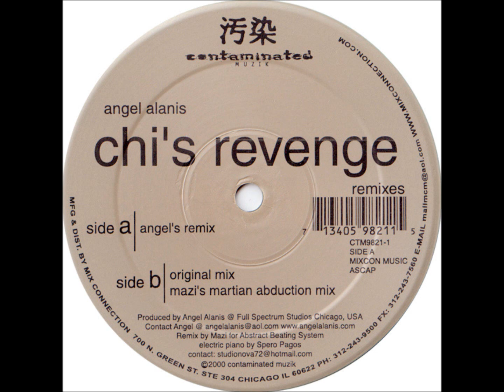Angel Alanis ‎-- Chi's Revenge (Angel's Remix)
Angel Alanis ‎-- Chi's Revenge Remixes
Label:
Contaminated Muzik ‎-- CTM9821-1
Format:
Vinyl, 12", 33 ⅓ RPM, 45 RPM, Clear
Country:
US
Released:
2000
Genre:
Electronic
Style:
House, Techno
Producer -- Angel Alanis